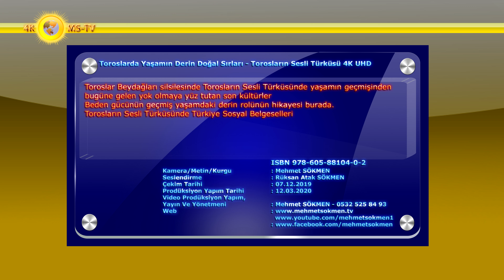Toroslarda Yaşamın Derin Doğal Sırları - Torosların Sesli Türküsü 4K UHD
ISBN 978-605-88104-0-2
Toroslar Beydağları silsilesinde Torosların Sesli Türküsünde yaşamın geçmişinden bugüne gelen yok olmaya yüz tutan son kültürler
Beden gücünün geçmiş yaşamdaki derin rolünün hikayesi burada.
Torosların Sesli Türküsünde Türkiye Sosyal Belgeselleri
Kamera/Metin Yazım : Mehmet SÖKMEN
Seslendirme : Doğal
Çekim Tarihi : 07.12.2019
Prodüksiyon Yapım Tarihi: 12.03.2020